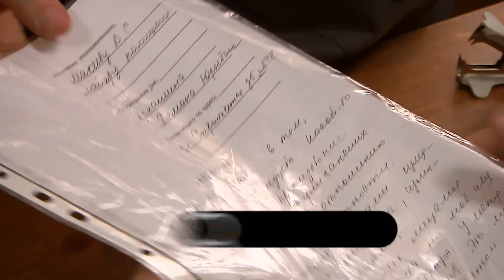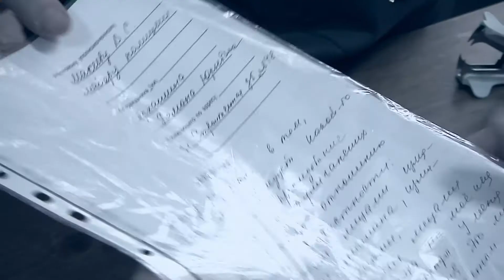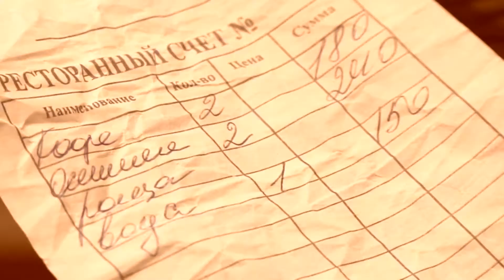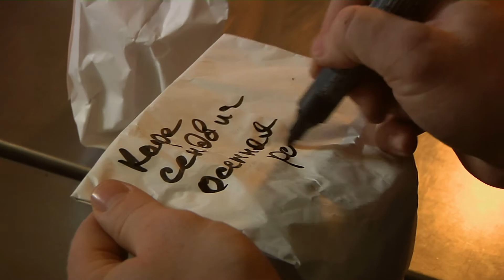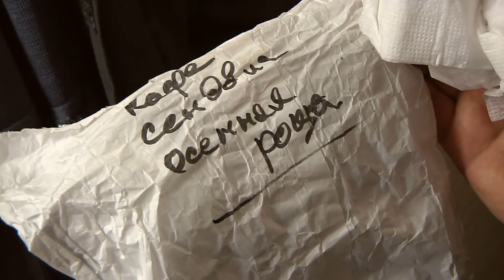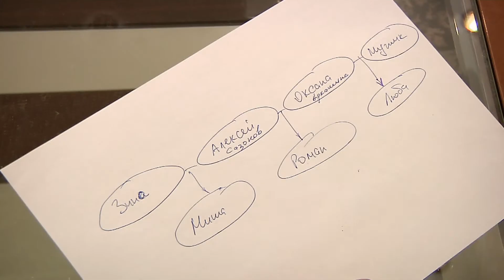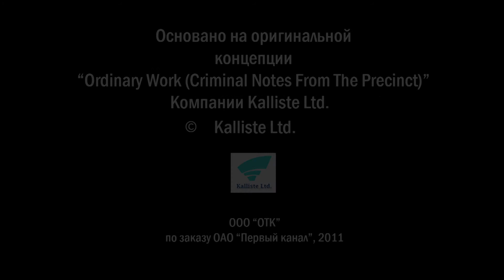"Участковый детектив" 52 серия - Рома, к ноге!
К участковому Макееву обращается Роман Аркашин. Кто-то испортил его автомобиль – проколоты колеса, машина сильно испачкана. Участковый начинает расследование,  в ходе которого выясняется, что потерпевший –  хам и сутяга. Роману кто-то мстит на бытовом уровне. Но мстителя все равно нужно найти.